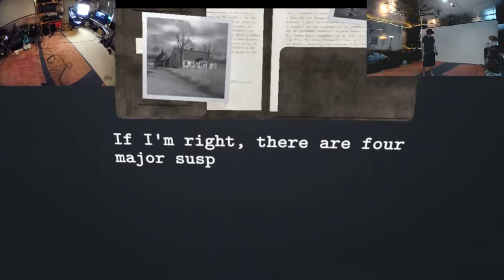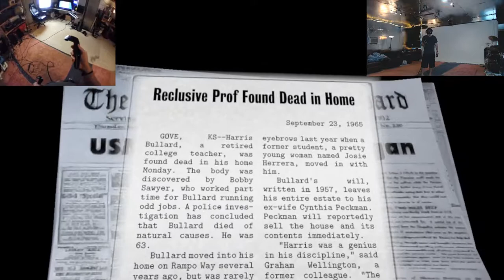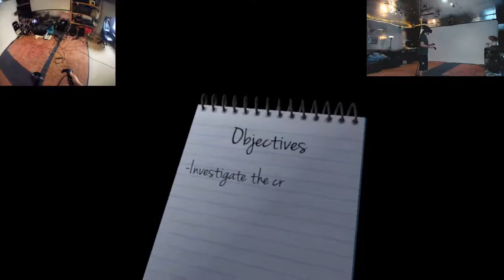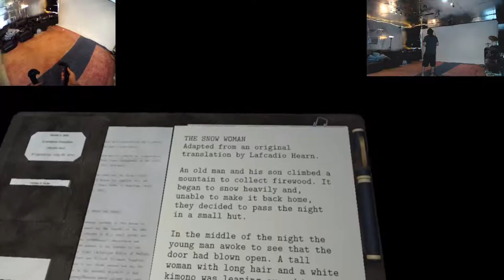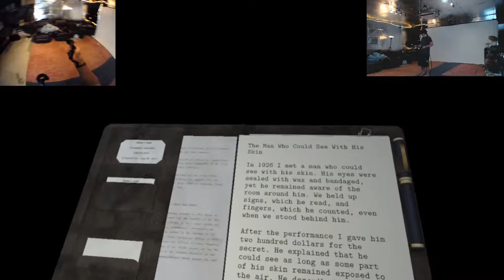MURDER MYSTERY | Dead Secret VR